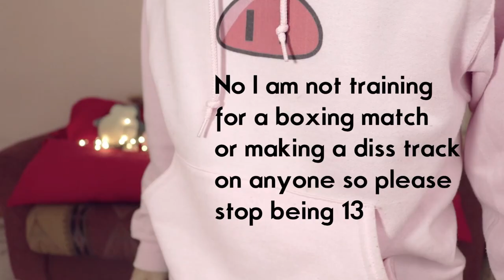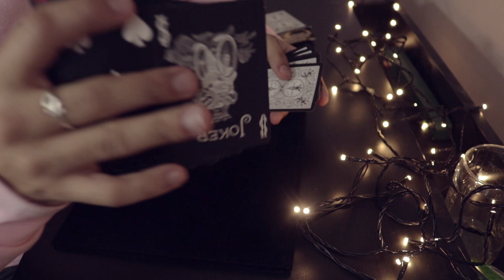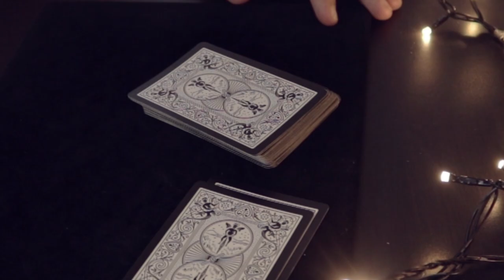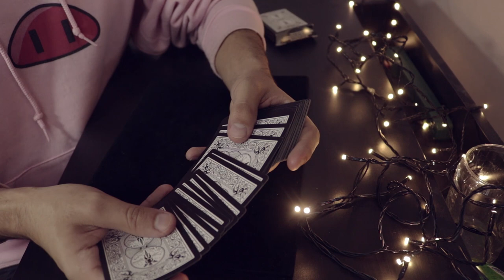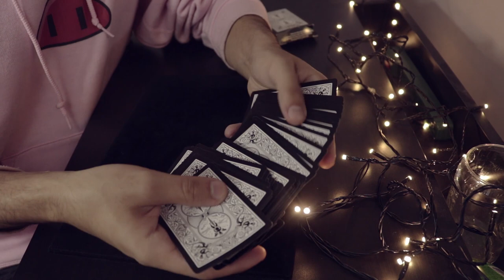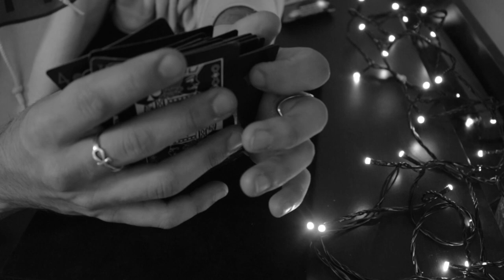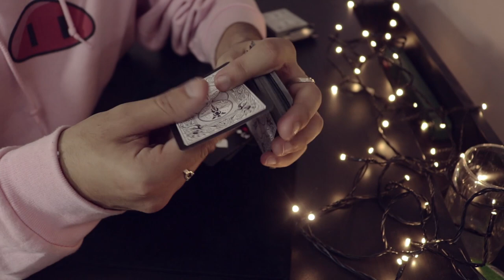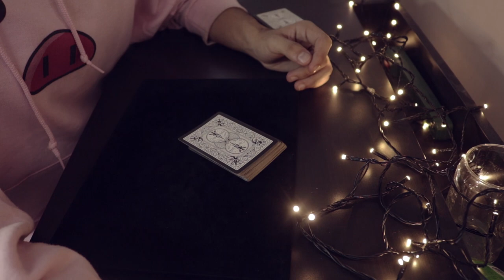Find 3 Cards Easily (Misdirection Card Trick)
Stuff I Use to film :
Cameras:

ADAM ROBSON
Akram
Alban Tardif
Alejandro moran
Antonio Morgado
Antto Honkanen
Arron Appleyard
August Heegaard
Ben Scherling
Billy Hadlow
Braydon Nelson
Brian Connor
Brian Melchiorre
Charlie Phillips
Chrisp
Dempsey Sbaiz
Eddie Gable Jr
Eduard Pervakov
Eneko
Eric chavers
Ethan Lawes
Ethan Brandsma
Felipe Zylber
Gavin Wong
Hekili Thunder
IMPROVER!
Itamar Ohad
Jak Hart
James Gallagher
James Marchlinski
Jarrad Green
Jim Taone
Joakim Amundsen
JoaquÃn Almada
Joshua Jackson
Juan RÃ¬os
Julius Moroz
Juneal Oneal
Laurent GEDM
Lee Yah
Lucas Oliveira
MagicByConstance '=)
Mari Mattia
Mark Seelhammer
Martien Brouwer
Matthias Hartwig
Michael Moutzouris
Miguel Ramirez
mynawonebidness
Nicholas Ting
Paul Celestini
Peter
Quinton Yoshioka
Rich Korona
Ross Montgomery
Roydon Elliott
Ryuk
Sagit Bolat
saku77
Scott Edwards
Sebastian Kedra
Sebastian C.
senna reid
Simon Matteson
Steven Zidarich
steven murray
TS
Tai Johnson
TheMasterBlint
TradCafe
Umer Mubeen
Vernon
Virgile Andreani
Vishnia Vishnia
walnut
Will Saffran
WPHLiveTV
David
Boyer Arthur
Luka Sommerfeld
Julian Schneider
AntwaneB
MagVince
Oleg Uzunov
Miguel Hurtado
Lennart Koebe
Cale Milligan
Simon Belanger
Tim Schraepen
Robbe Vander Eeckt
Mark Ferringer
Adrian Braekke
Paul W
Adrian Morales
Antonio Gomez
Jascha Blaser
Kartyatrukkok Magyarul
Brandon Smith
Khang Nguyen
Sun
Sigmafication
John "Hulk Hogan" Bishop
Martin Misun
Random
Gabriel Acevedo
Khashyar Mirsadeghi
Jan Sverre Bauge
Dan Pizza
Jason Buffer
William Dufour
TS
Larry Isley
Anthony Maurice Sanders
The Clouse
Paolo Sandrone
Davide Testa
Daniel Chestang
Jose Sarabia
Juneal Oneal
Tony Perez
Gabe Brookshire
Nixolay
Nathan Morris
Renato Leyton
Eric Orozco
Robert Miles
Robiinnn
Mitch Webb
Michael Griffin
Elias Arner
Alejandro
Steven Montgomery
Gabriel Gonzalez
Jack Van Welzen
Rusty Wallace
Preston Padgett
Andrew
Philip Pelletier
Guy Feldman
Karl Harren
MrMursu
Kendal Lawon
Brandon G
Rob Burns
Brian Skupien
Lucas szkliarski
Austin Kurtz
Anh Duy Nguyen
Trini Ochoa
Senna Reid
Robert Coulson
Oliver Zheng
Astemer Merza
Alex Burns
Christine Blommers
Jonathan Rosario
Ross Campbell
Tjarret
Geoff Shreiber
Satchel Swede
David Watson
Kirian Tallo
Jay Reynolds
Jake Payton
Nickolaus Prejido
Anthony Maurice Sanders
Balazs Kardos
Tal Weiss
Irwin Aruda
Chris Odell
Tyler C***
Francis Ignacio
Bradley Graham
Tilen Starman
Chris Pedersen
Ron Thompson
Vernon
Dominik Pietras
August Baumann
Josh Gerstenhaber
Isam Ahmad
Luke Jordan
Hugo Maillard
Tristan Woerth
Flow
Mosaab
Claudio Hermans
Stevo
Declan Ward
Nathan Melgares
Bourbonick
Dalton Parker
Ryan Mcintire
Yvan Ripoche
Jonathan Lois
Dominic Lara-Detitto
Stevo
Simon Robins
Ryan Christensen
Scot Douglas
Martijn Van Os
Brendan Clavin
Hugo Rodriguez
Barta Laszlo
Simon Robins
Rafael Montenegro
Burak Saran
Edward Tharp
Ray Gray
Pablo Sosa Martin
Dylan Mooney
Brandon Gonsalves
Cody Wright
Mitch Webb
Imaad Virani
Kelley Hill
Blayne Butler
Doc holiday
Marija Manesku
Mattieu Zhai
Brian Sandoval
Patrick DiDomenico
Damian Kozakiewicz
Gerry Mulligan
John Sobierajski
Austin Malone
Ricky
Juho Ojasalo
Amier Smith
Corey Lidman
Erwan Bueche